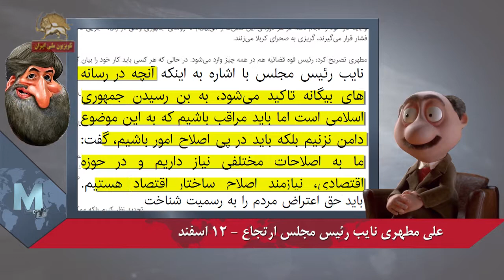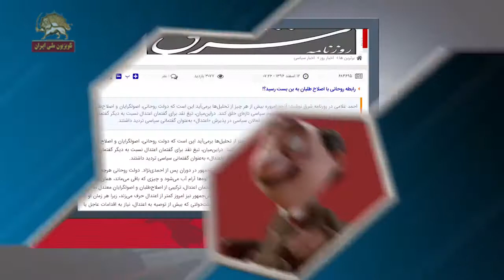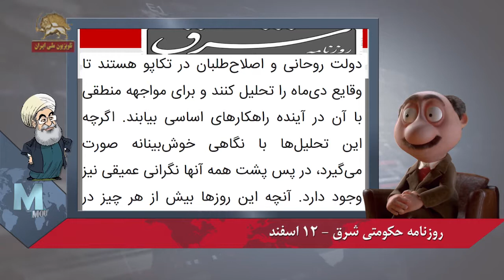موشکاف تا اونجایی که میتونستید جواب اعتراض رو با سرکوب دادید و حالا کم آوردید و خاک شدید!